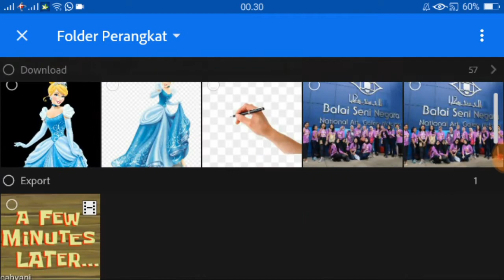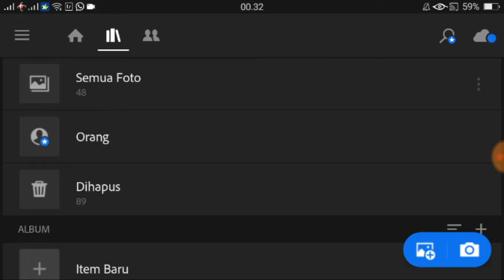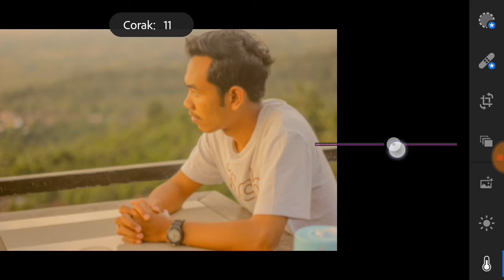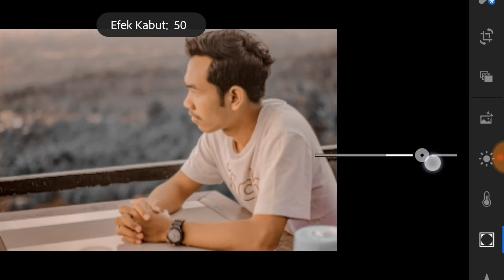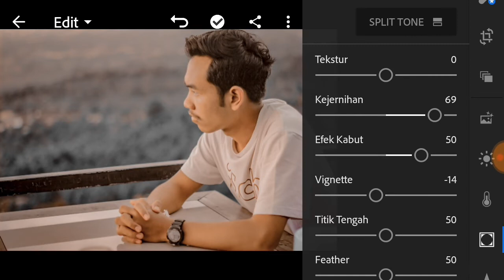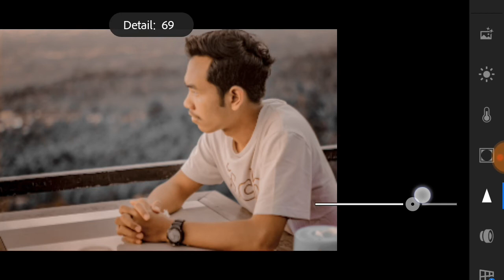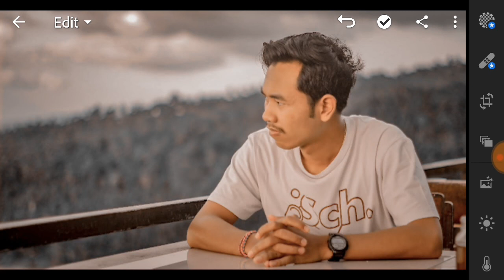TUTORIAL EDIT FOTO "COFFEE LATTE TONE" DI LIGHTROOM ANDORID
SWASTIASTU,
Dukung aku buat 100.000 Subscriber tahun ini ya 😊, dan terimakasih buat kalian yang sudah dukung aku dari awal hingga sekarang
ILOVEYOU DECALA SQUAD ❤